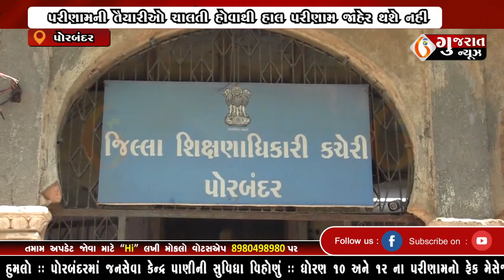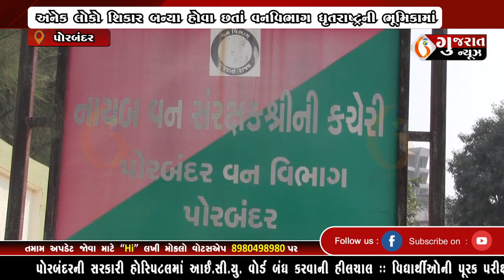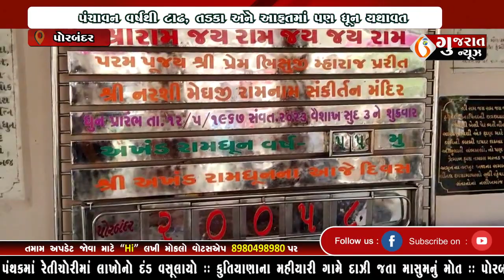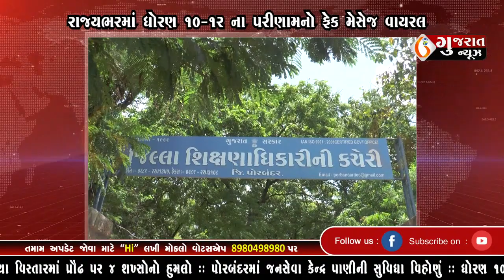GUJARAT NEWS PORBANDAR 17 05 2022